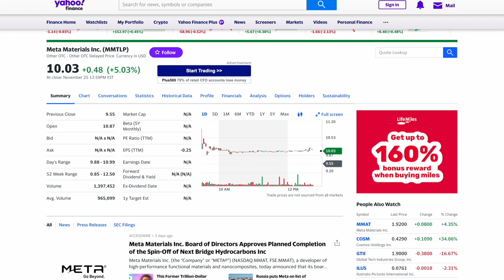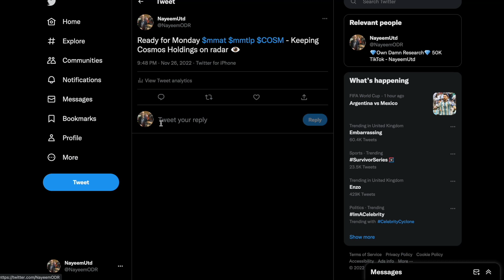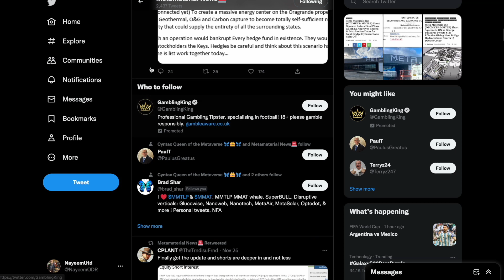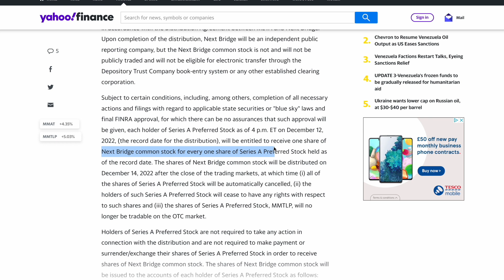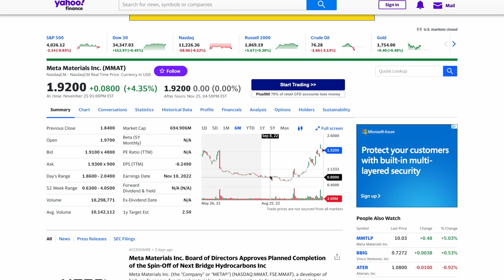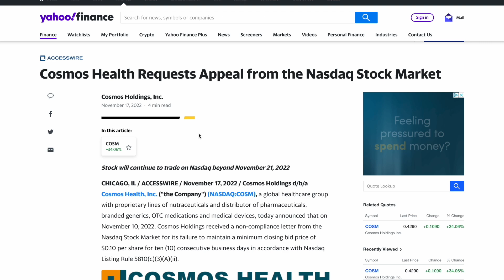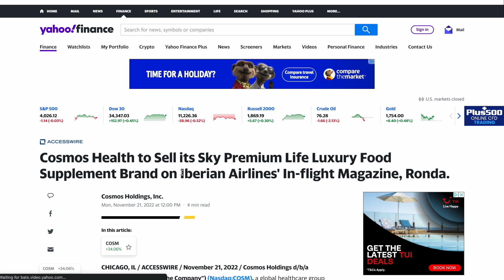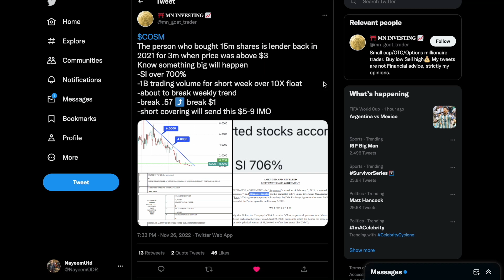MMTLP / MMAT SHORT SQUEEZE CONFIRMED DATE? NEXT BRIDGE DIVIDEND - $COSM READY TO EXPLODE? COSM HYPE?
I only upload videos on a stock / crypto when I strongly believe in the Stock / Crypto. I do my research before uploading anything and give my own opinion on a Stock or Crypto!